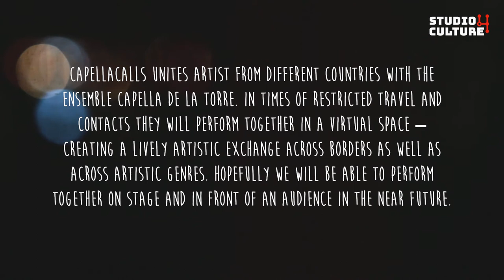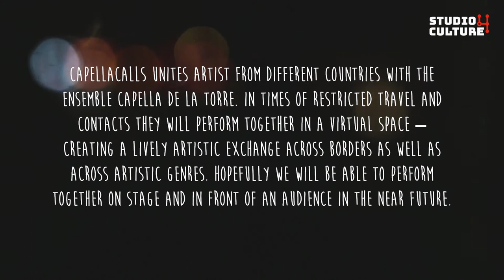Studio4Culture: CapellaCALLS_EUROPE (Capella de la Torre, Katharina Bäuml)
Katharina Bäuml and the Ensemble Capella de la Torre initiate a new digital concert series with international artists.
CapellaCALLS unites artist from different countries with the ensemble Capella de la Torre. In times of restricted travel and contacts they will perform together in a virtual space – creating a lively artistic exchange across borders as well as across artistic genres. Hopefully we will be able to perform together on stage and in front of an audience in the near future.

The first four episodes of CapellaCALLS are:
CapellaCALLS_FRANCE
CapellaCALLS_ITALY
CapellaCALLS_SLOVENIA
Capella CALLS_POLAND